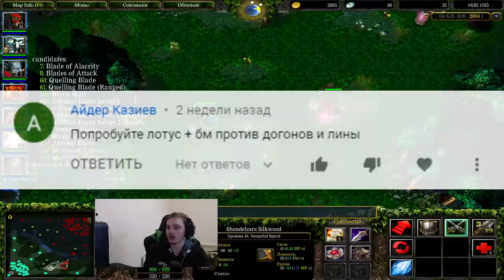dota1 | Фишки по первой доте | Тосаем на колодец | Багаем лотус | Трипл возврат таргетного урона!